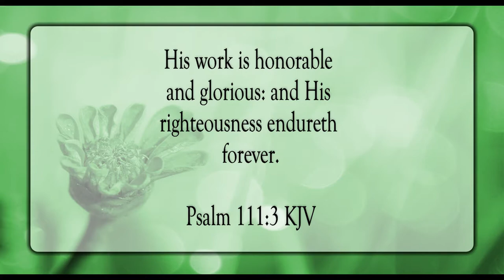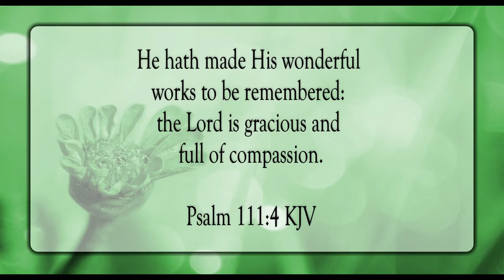God's Works Remembered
Scripture of the Day! God's works remembered!